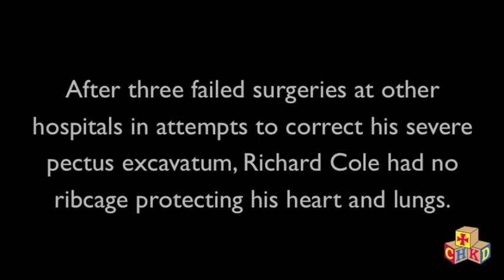Richard Cole's Chest Reconstruction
Lacking the rib coverage to adequately protect his heart and lungs, Richard Cole went to Children's Hospital of The King's Daughters where Dr. Frazier Frantz inserted titanium implants to form a new chest wall.